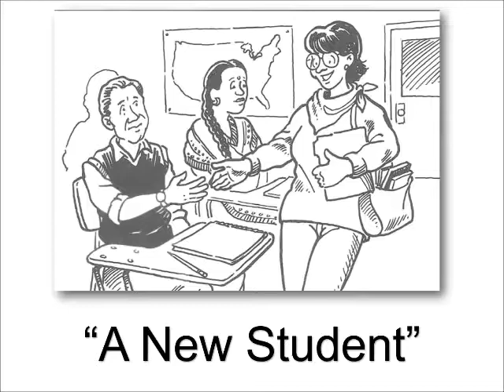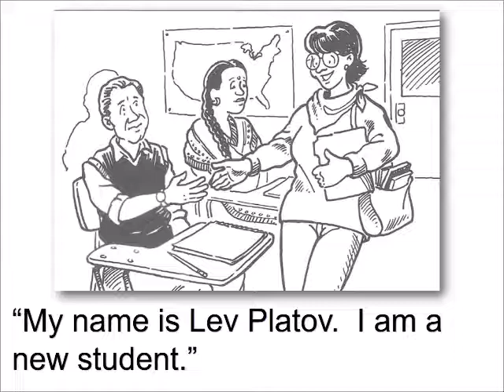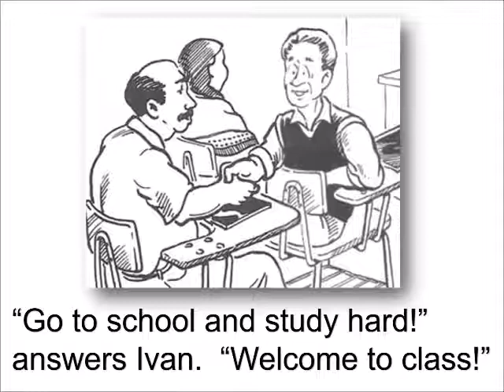HCC ESL LIT 01 02 01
ELD Literature "A New Student"